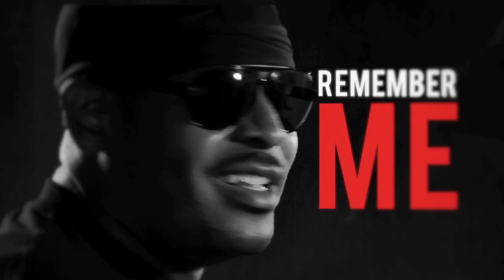Best Of Both Offices: Sheek Louch - Remember Me Video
directed by Derek Pike, edited by Chris Le.